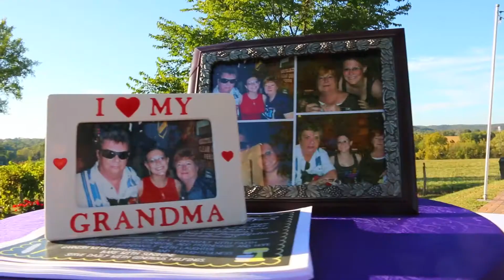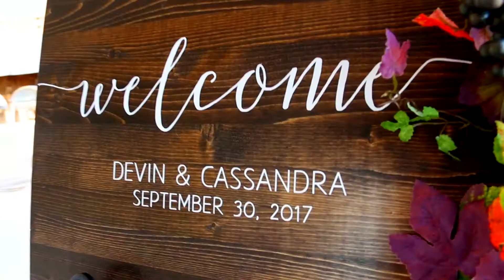Devin and Cassandra Maus Wedding 9/30/17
Highlight video for the wedding day of Devin and Cassandra Maus on 9/30/17